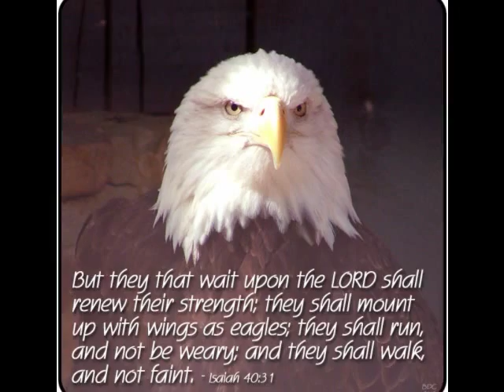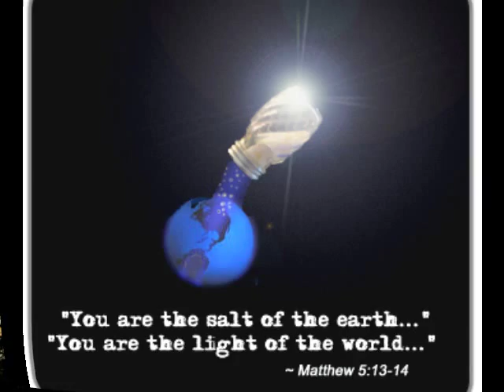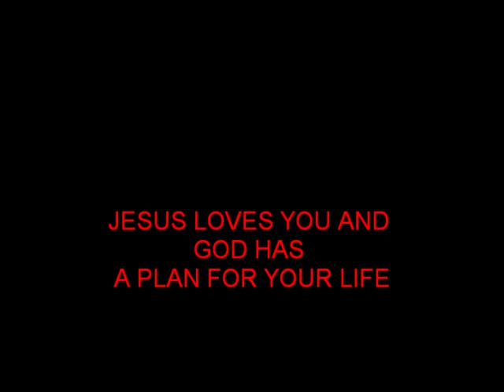Aaron Crider - I Need You.wmv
This song is about how we need Jesus Christ more then we need anything else. One of many awesome songs by Aaron Crider.